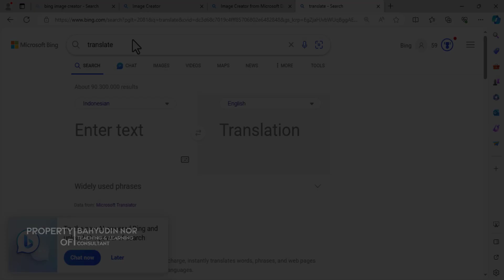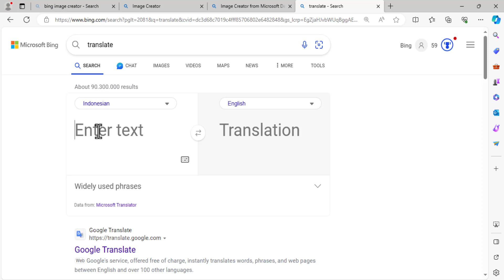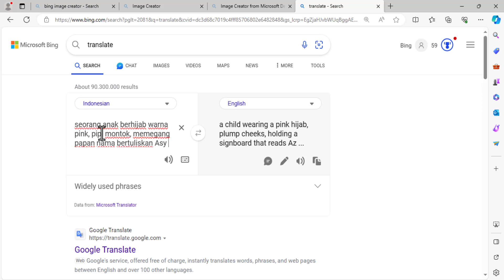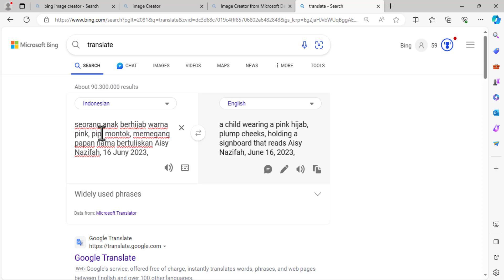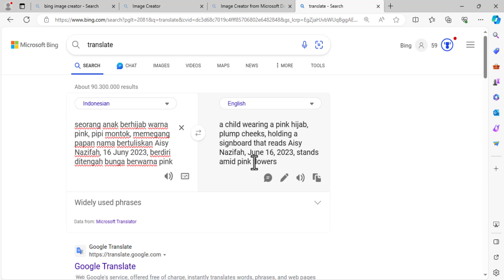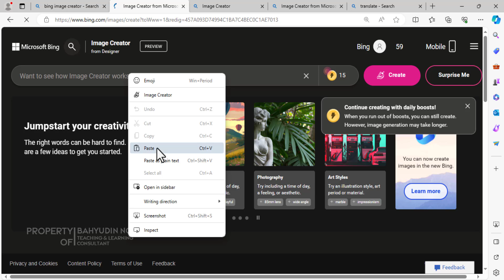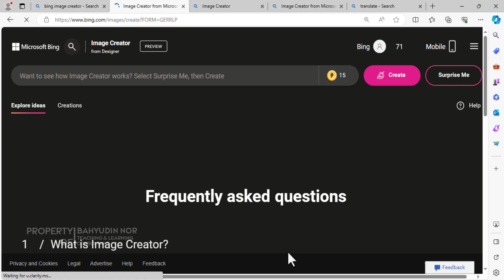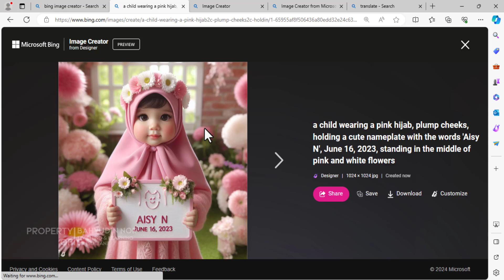JAGO BIKIN GAMBAR AI - BIKIN GAMBAR ANAK MEMEGANG PLAKAT NAMA DI BING IMAGE CREATOR